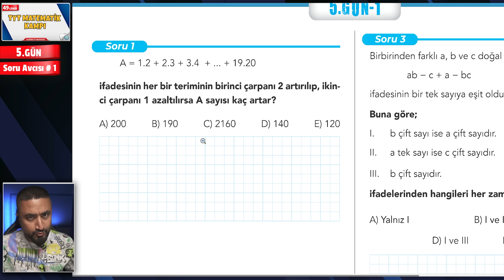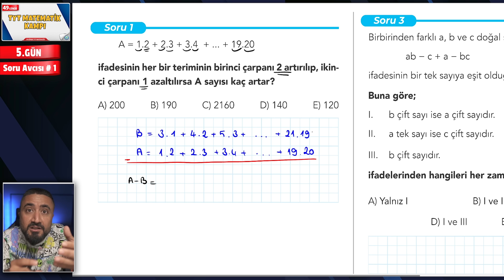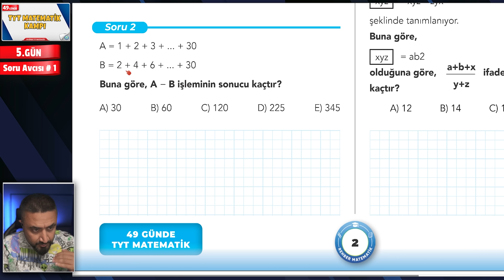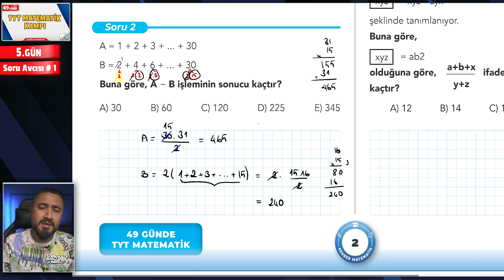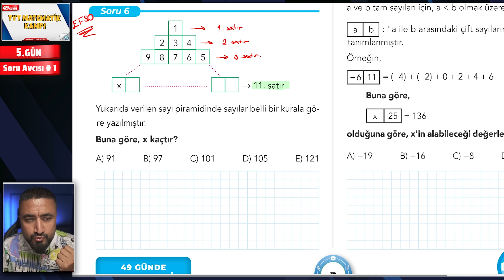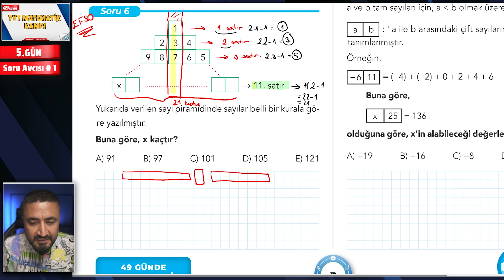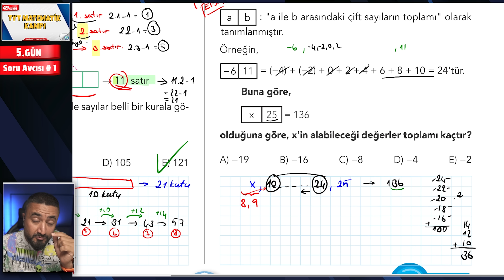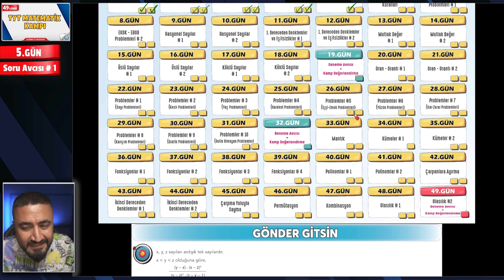Temel Kavramlar 5 Soru Avcısı ÖSYM Sorar 1 | 49 Günde TYT Matematik Kampı 5.Gün | Rehber Matematik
49 Günde TYT Matematik Kampı na Hoş geldin. Ey güzel arkadaşım 49 Günde TYT Matematik konularını planlı programlı birlikte bitiriyoruz. Bugün 49 Günde TYT Matematik Kampı 5.Gün  Konumuz Temel Kavramlar 5 Soru Avcısı 1
49 Gün boyunca saat 11.00 da konuya ait konu anlatım videosu saat 13.00 da ise konuya ait Soru Avcısı ÖSYM Sorar soru çözüm videosu ile karşınızda olacağım. Kampımızın takvim ve planına aşağıdaki linklerden ulaşabilir çıktı alabilirsin. Gün gün birlikte bitirdiğimiz konulara tik ler atarak daha da motive olacağız.

00:00 O Temel Kavramlar Öğrenilecek. 5.Gün 1.Video
00:30 5.Gün 1.Video Soru Avcısı Başlasın
01:09 1.Soru
04:29 2.Soru
06:24 3.Soru ÖSYM nin sorduğu tarzda
10:12 4.Soru
13:13 5.Soru Sazan Sorusu Muhakkak Durdur Kendin Çöz
15:49 6.Soru Günün EFSO Günün Bomba Sorusu
21:44 7.Soru
23:28 8.Soru EFSO Soru
27:53 49 Günde TYT Matematik Kampı Takvim En büyük motivasyonumuz
28:06 5.Gün Gönder Gitsin Sorusu

📃 49 GÜNDE TYT MATEMATİK 5.GÜN SORU AVCISI 1 DERS NOTU 📃

📃 49 GÜNDE TYT MATEMATİK 5.GÜN SORU AVCISI 2 DERS NOTU 📃

📅 Takvim 1 - Gün Gün hangi konuları öğreneceğiz, hangi günler kamp değerlendirmeleri var onları gösteriyor. Bu takvimi her ders açacak ve ders sonunda ✔️ atarak yola devam edeceğiz.

📅 Takvim 2 - Gün gün, saat saat hangi konudan, ne zaman, saat kaçta video gelecek, konu anlatımı saat kaçta, soru avcısı saat kaçta gelecek, tek tek görebileceksin.

Dileyen arkadaşlar önceki 49 Günde TYT Matematik Kamp video serilerini de izleyebilirler↙️